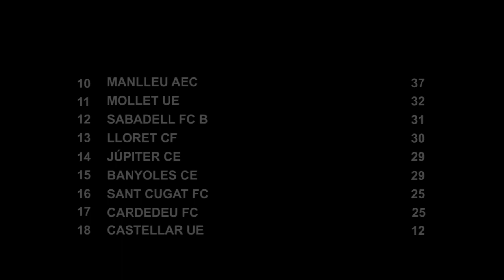Resum 1a Catalana (G1) - J26